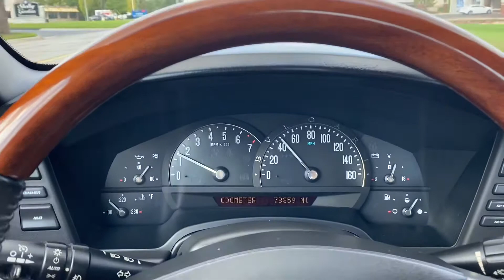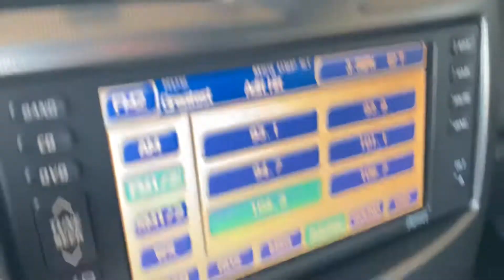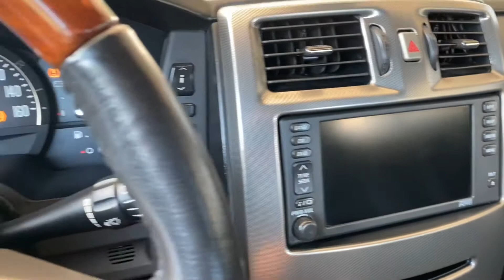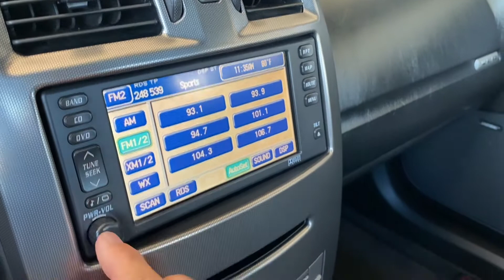2005 Cadillac XLR from Rev Up Motors STK 668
2005 Cadillac XLR from Rev Up Motors STK 668